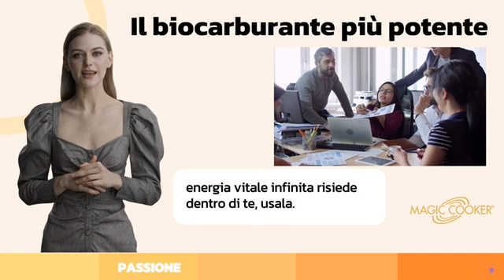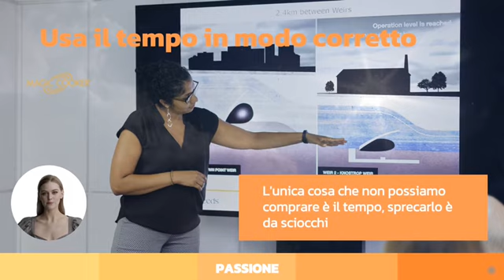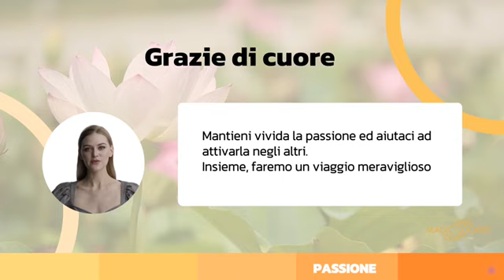L'ingrediente Segreto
Risparmia il 50% del tuo tempo